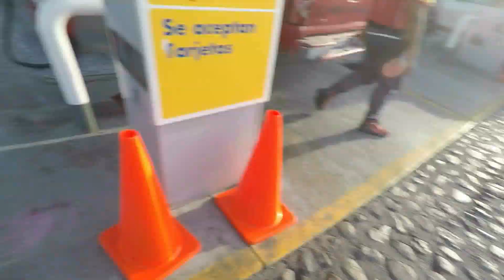Así nos libramos de esta infracción 🙃| Este Oficial te multa pero con simpatía 😅 🤣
INFRACCIÓN POR NO TRAER LUCES ENCENDIDAS Y ME DECOMISAN LA LICENCIA...